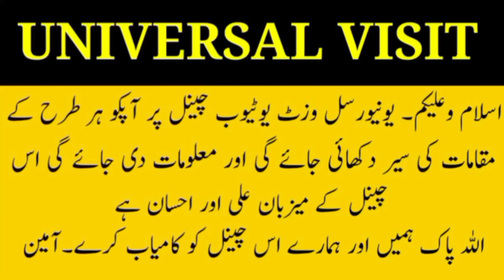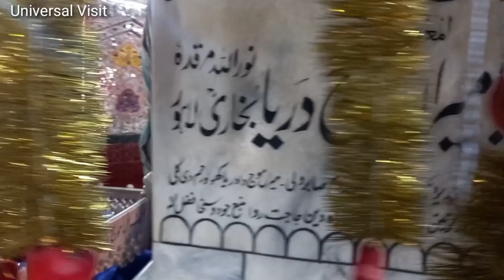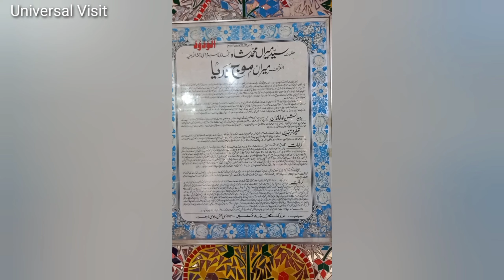Syed Meerah Moj Darya (Full Documentary)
Hazrat Mauj Darya Bukhari (RA)
Posted by SUFISARMAST on JANUARY 31, 2019
￼In the olden days, Kings and Sultans held great reverence for Saints and Sages. They understood that the Enlightened Beings held transcendental powers and by respecting and revering them, they ensured the continuity of their Kingdoms. One such story is that of the Mughal Emperor Akbar. During his reign, there lived a Sufi Saint named Hazrat Mauj Darya Bukhari (RA). He was born in a place in India called Uch Sharif. His father was a very spiritual man and under his guidance, Hazrat Mauj Darya Bukhari (RA) was blessed with immense spirituality. He belongs to the Suharwardi Sufi Order. His shrine is in the city of Lahore in Pakistan and how he was brought here ties in with his encounter with King Akbar.

During his reign, Akbar won many battles and conquered many lands. However, there was a town named Joona Garh which he failed to conquer despite numerous attempts. Frustrated and helpless he sought the counsel of the astrologers of his court who told him that he would not be able to win this place by fighting alone rather he needed the help of a Sufi Saint named Hazrat Mauj Darya Bukhari (RA) who resided in Uch Sharif. Akbar sent his ministers and courtiers with a stack of presents and treasure and instructed them to convince the Saint to come to Lahore and help him win this battle to conquer Joona Garh. When the entourage arrived with their gifts, Hazrat Mauj Darya Bukhari (RA) who was already aware of the reason for their arrival refused to accept any gifts and instead told the King’s people to tell Akbar that he would help him conquer this town. He instructed them to return to Akbar and then set foot towards the fort in Joona Garh. Once there, they were to wait for a storm to hit the town which would destroy all the tents save for one which would be lit by a lamp. This would be a sign from the Saint. He assured them he would help them win this fight. The party returned to the King who upon hearing the Saints’ message decided to pay him a visit himself. When he reached the residence of Hazrat Mauj Darya Bukhari (RA), he presented many treasures before him. Hazrat Mauj Darya Bukhari (RA) refused to accept any and asked the Akbar ‘Did you not trust we would help you win this battle?’ Akbar remained respectfully quiet. He then asked the Saint why he was living in such a desolate place which was a desert with no signs of water or life around. Upon hearing this, Hazrat Mauj Darya Bukhari (RA) said ‘You want water, here have water’. The minute he said this a well in his residential compound suddenly brought forth heaps of water which started to flood the veranda where they were sitting in. Seeing this Akbar fell at the Saints’ feet and sought his forgiveness for doubting him and asked for his help to conquer this town. The saint gave him the same message. Akbar returned and then set foot to the fort in Joona Garh. He and his forces waited for days and weeks but there was no sign of a storm. Finally, after nearly a month and a half, a terrible storm gripped the area, strong winds were blowing which caused all the tents to collapse and all objects to be destroyed. In the middle of this devastation, a tent appeared to remain intact which was bright like a shining star. Akbar immediately recognized this as the Saints sign and walked barefoot towards it. When he reached close, he was astonished to find that what appeared like a tent from far was not made of any material but rather was like a bright halo of Nur (Divine Light) and a heavenly fragrance surrounded it. Inside he heard the Siant in prayer. Akabr requested to enter and upon gaining permission, entered inside. Hazrat Mauj Darya Bukhari (RA) upon finishing his prayers instructed him saying  ‘You will hear us say Allah three times after Fajr prayers, upon hearing the third recitation, make your attack and you will be victorious’. Akbar left and did exactly as told by the Saint. Within an hour and a half, his